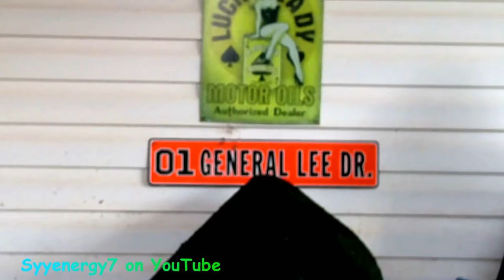'Boots the REBEL CAT', Trying OLIVE OIL C60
Some Health Info in this video mixed in.